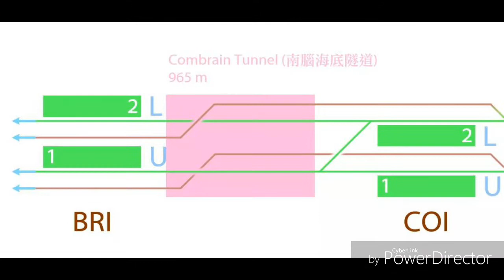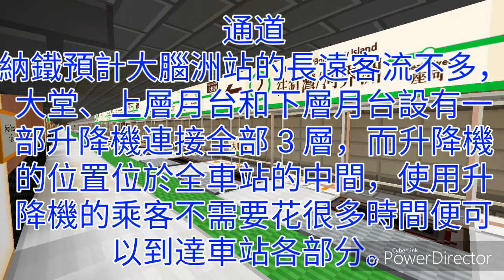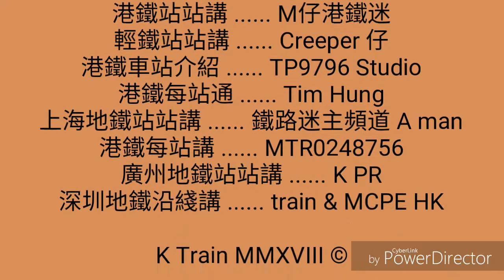納鐵洛聖加站站講Ep79-大腦洲站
納鐵洛聖加站站講今日就介紹大腦洲站
本節目由納鐵在洛聖加分部初始的大都會總站第一期開始，按車站落成次序講解全納鐵洛聖加分部接近 250 個站，或者更多。
內容：
每一集會介紹車站基本資料、車站色系、結構、出口資訊、歷史等。
縮圖是我精心設計的，希望大家喜歡！
註：站站講始祖及原創者乃M仔港鐵迷所有，本人是得其批准才可以推出的，若有任何與版權有關的疑問，歡迎詢問本人及M仔港鐵迷。如有任何人抄襲，必定追究。
相似系列：
港鐵：M 仔港鐵迷、Hung Tim、MTR 0248756、TP9796 Studio、Anson the pro!
輕鐵：小澟 little cool、DG L33T
深圳：R-Train’s Studio
台北：輝王 Fai Wong
高雄：MTRA325326’s Studio
廣州：K PR
上海：鐵路迷副頻道 A Man
新城市鐵路：老神 LoSa
HR：Himmy Yau
納鐵：MTRA325326’s Studio、Vito 2036
倫敦：波斯貓
巴士：BM2131
K Train MMXVIII ©